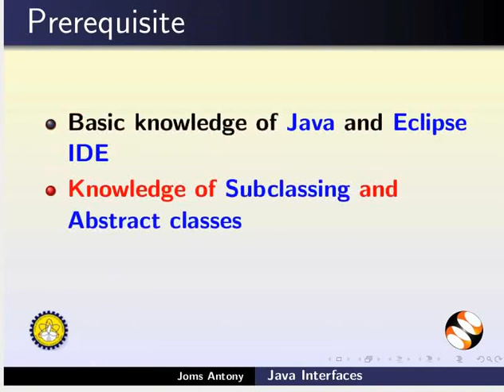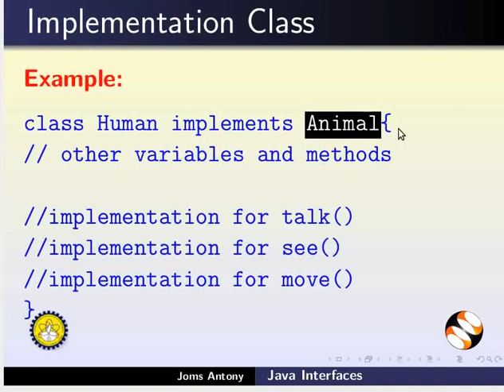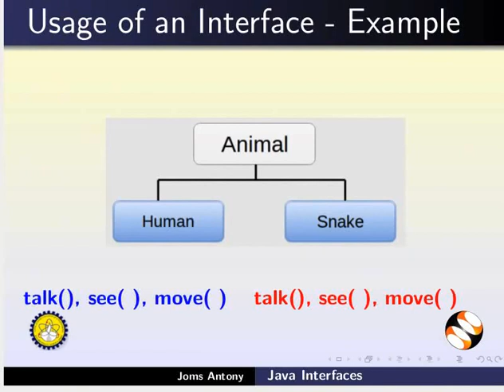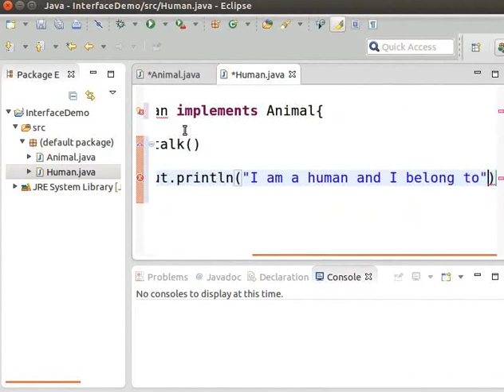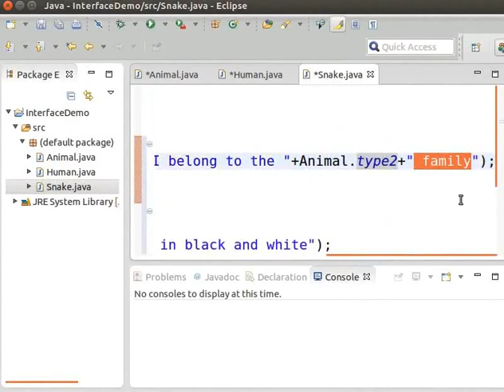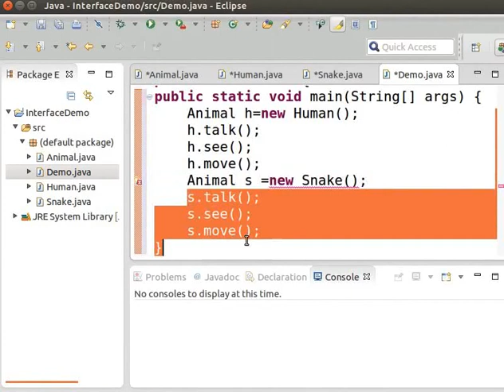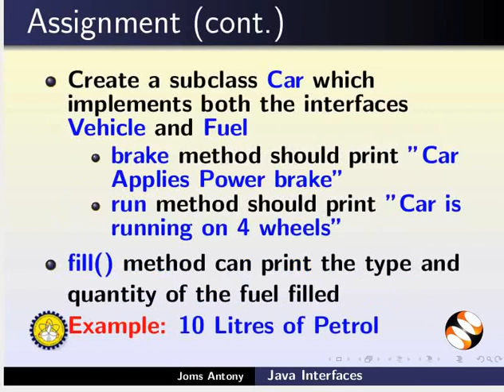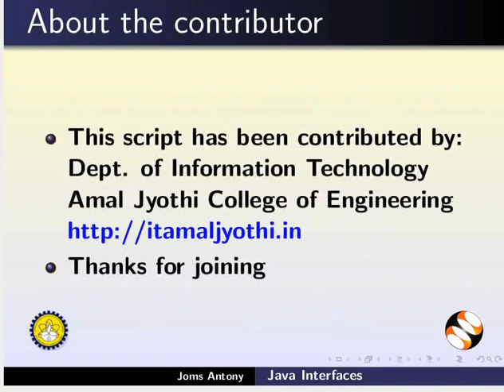Java Interfaces - Tamil